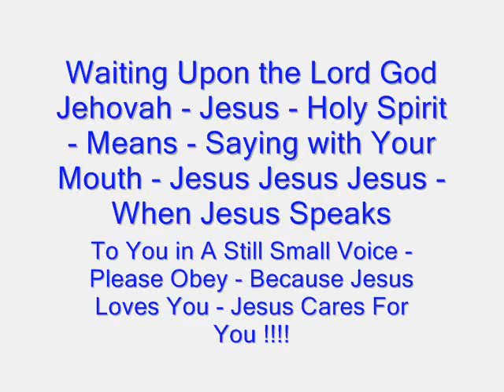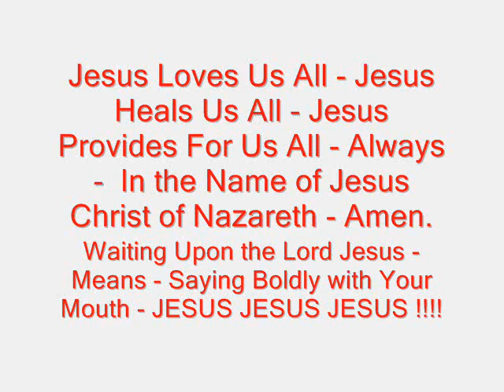Waiting Upon the Lord Jesus Means Saying Boldly - Jesus Jesus Jesus - Word for the Day - 30th July.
Waiting Upon the Lord Jehovah - Jesus - Holy Spirit - Means - Boldly Saying with Your Mouth - Jesus Jesus Jesus - It's Like Being a Waiter at a Restaurant - When the Person at the Table Calls U - He Tells U What Food He wants - Similarly - We Wait Upon Jehovah - Jesus - Holy Spirit - To find out What Jesus Wants to be Done - Doing God's Will Will Give U Joy because U Have Done Ur Part - Waiting and Listening and Doing What God ( Jehovah - Jesus - Holy Spirit ) Wants To Be Done ! Jesus Loves You - So Please Obey Jesus When Jesus Speaks to U in a Still Small Voice in Ur Inner Man ( Spirit Man ) !